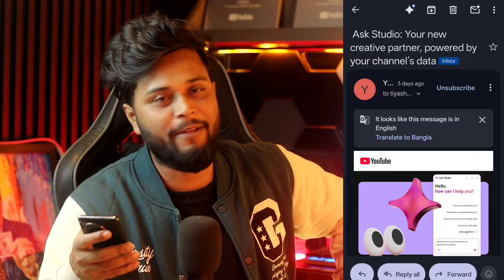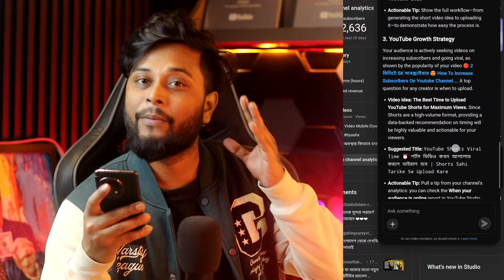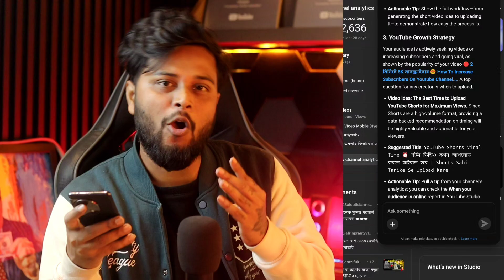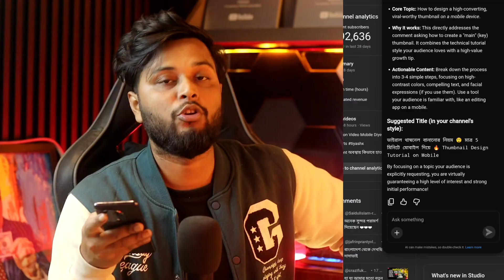Good News 😍 এবার Youtube নিজেই বলবে ভিউজ বাড়ানোর উপায় | সাবস্ক্রাইবার বাড়ানোর উপায়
If you have also received an email from YouTube called “Meet Ask Studio” and you’re confused about what this email is about, whether it’s real or fake, and what you should do, then this video is for you!

YouTube has launched a new AI tool for creators called Ask Studio. With the help of this AI tool, you can:

Get a summary of comments on your videos

Understand channel analytics in simple language

Generate new viral video ideas and outlines

In this video, I have clearly explained the full truth about that email from YouTube, the complete meaning of Ask Studio, who can use it, whether it is available in India or not, and whether it is safe or not.

If you have also received the YouTube Ask Studio email, make sure to watch the video till the end so that you don’t make any mistakes.

Note: Ask Studio is currently available only in the English language and for desktop users, and it has been given only to a few selected creators.